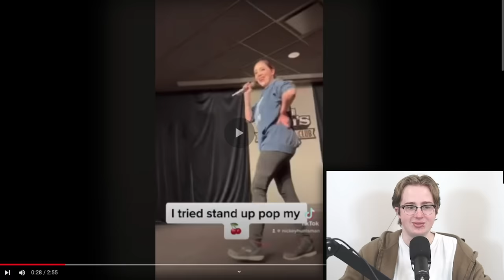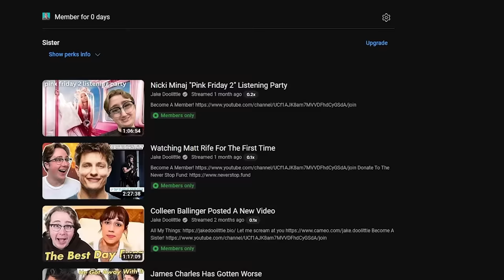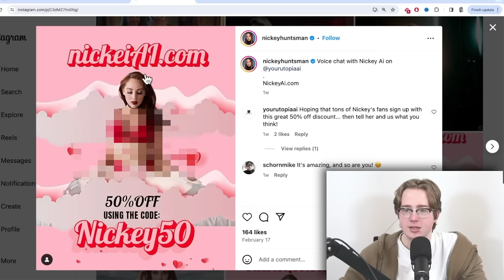Adult Actress Attempts Stand-Up Comedy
AI Generated Description:

Watch as adult actress Jake Doolittle tries her hand at stand-up comedy, sharing hilarious stories and jokes from her unique perspective in the industry. Don't miss this funny and entertaining performance from one of the hottest names in the adult film world!